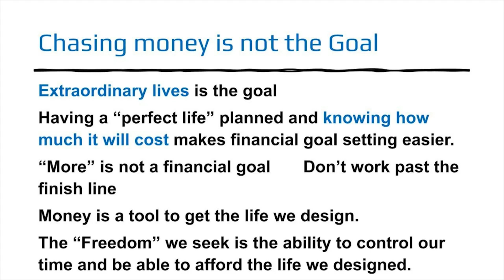Why You Need to STOP Chasing MONEY in Business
Want To Know More About How Self Storage Investing Works?

Want To Join Our Free Storage Investing Network Where You Can Meet Investors Around The Country & Find More Storage Trainings?

Want To Join Our Live and Highly Interactive Storage Investing Trainings Each Month? Try The Storage Rebellion University Free For 14 Days

Want To Work With Me One on One In a 90 Minute Storage Investing Strategy Session?